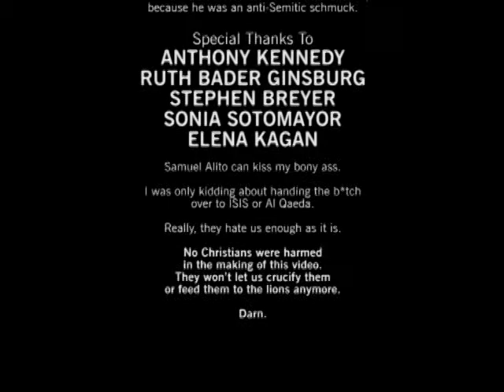Apocalypse When?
This is my response to Becky Wegner Rommel and her psychotic meltdown over the Supreme Court's ruling on gay marriage. How could I resist?